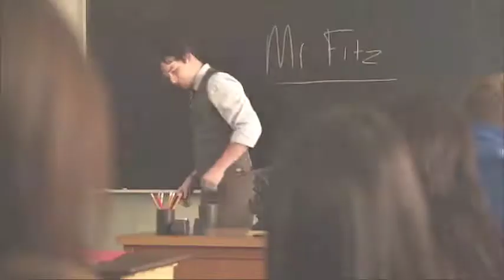Aria & Ezra | From This Moment-You're The One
Song is by Caleb and Kelsey